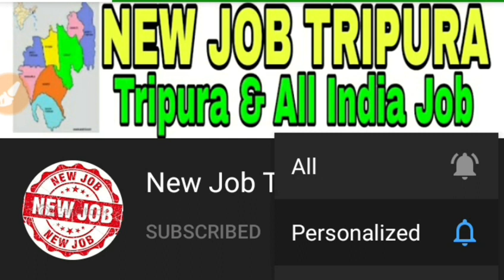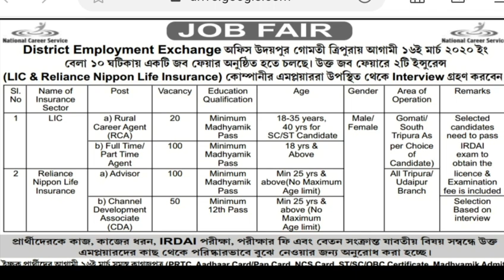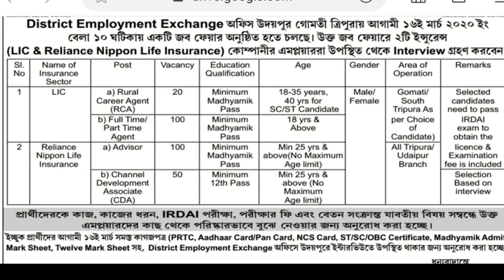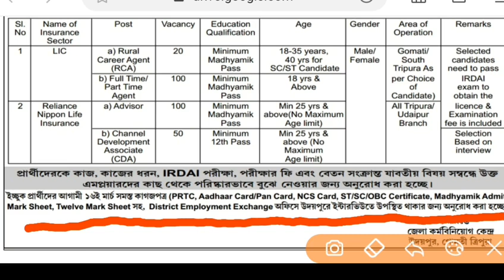Tripura Job News 2020 || Tripura Job Fair March 2020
Other
tripura job video link
Teacher recruitment video

TPSC Recruitment video

ISRO Recruitment video